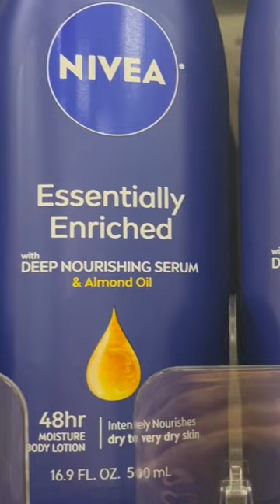TikTok did it again👀